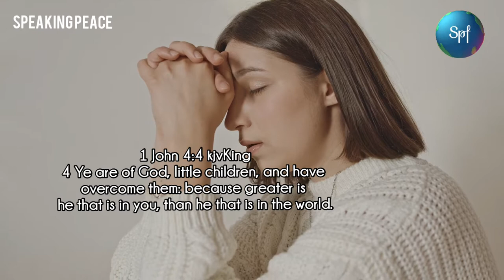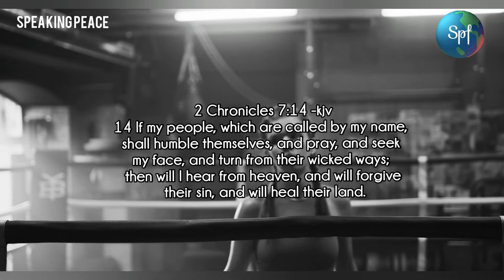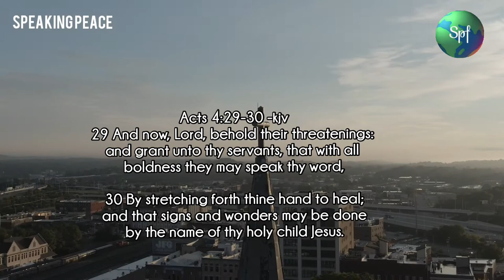Your Enemies Will Always Make This Mistake* Unlocking The Power of Victory In...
We build on the foundation for our success when we pray.
We are daily giving in to the devil because we have refused to glue our knees to the ground at the alter.

SCRIPTURAL REFERENCES
1 Samuel 17:43-45